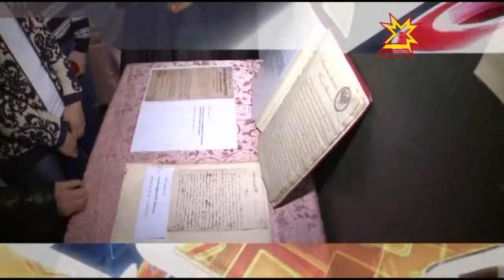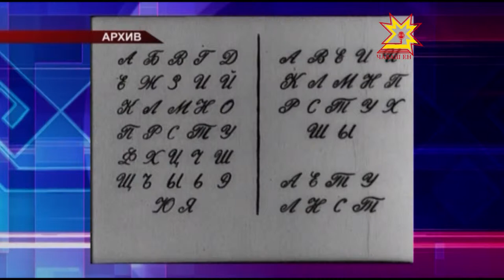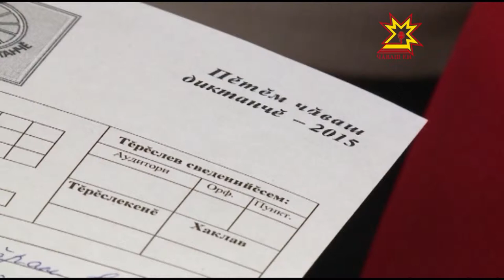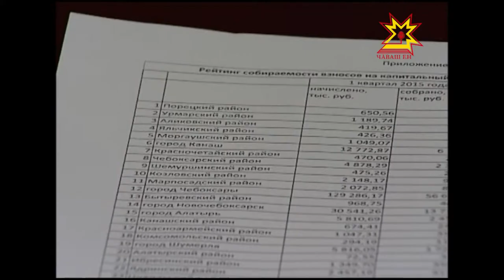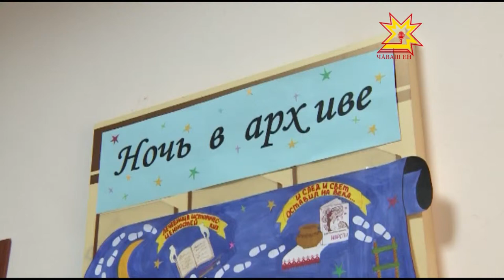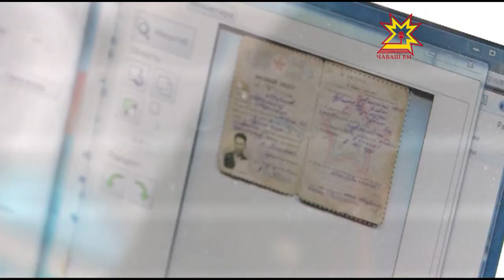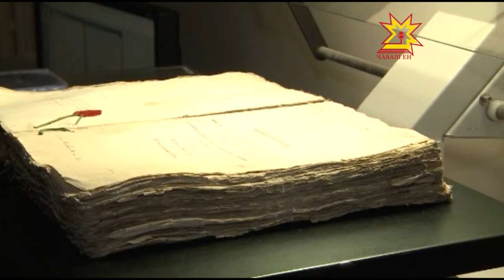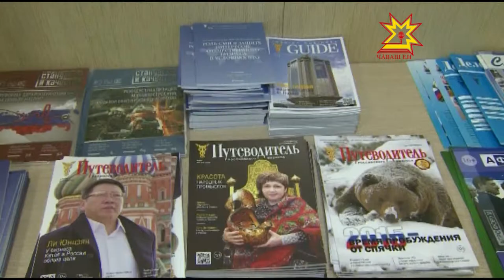Республика 24.04.2015 на русском языке.Вечерний выпуск